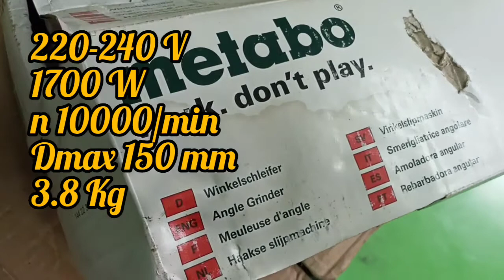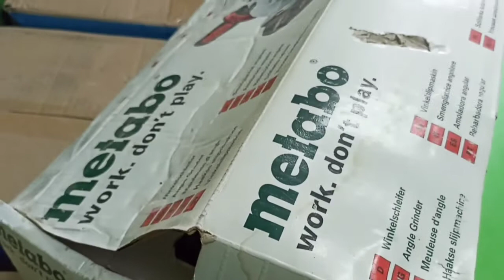Grinder Metabo W17-150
Grinder